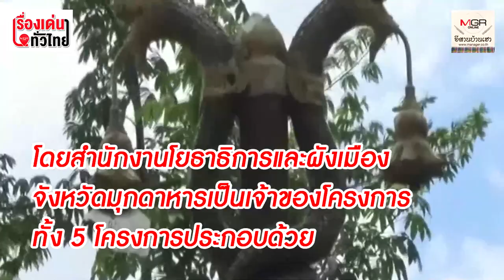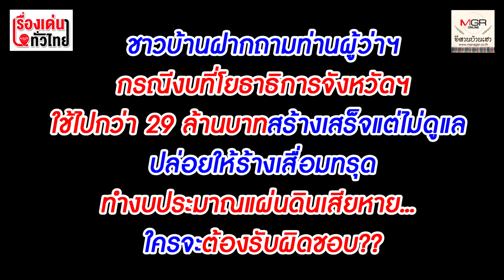ใครจะรับผิดชอบ? สวนสาธารณะ 5 แห่งมุกดาหาร สร้างแล้วปล่อยให้ร้าง : เรื่องเด่นทั่วไทย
ฉาวโฉ่ไปทั่วไทย สวนสาธารณะใน จ.มุกดาหาร สร้างเสร็จแต่ถูกปล่อยให้รกร้าง ไม่ใช้ประโยชน์ จนวัชพืชต้นไม้ใบหญ้าขึ้นปกคลุมรกหูรกตาไม่มีคนคอยดูแล  โดยสำนักงานโยธาธิการและผังเมืองจังหวัดมุกดาหารเป็นเจ้าของโครงการ สร้างทั้งหมด 5 แห่ง ใช้งบพัฒนาจังหวัดไปกว่า 29 ล้านบาท